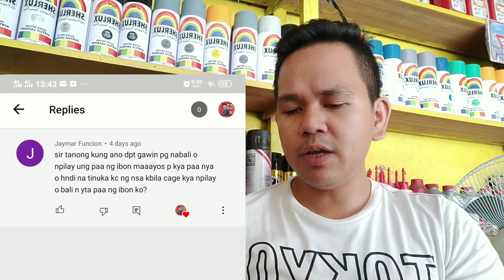TULONG PARA SA ATING KAPWA MAG IIBON PARA SA ANAK NIYA AT KONTENG TIPS PARA SA MAG IIBON NA BAGUHAN